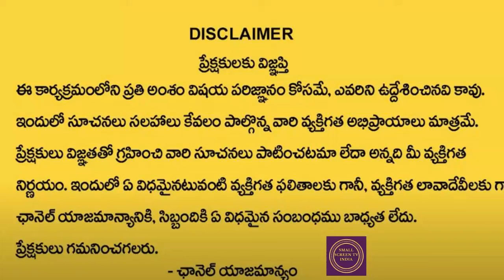june 18 2024 kumbha rashi..?